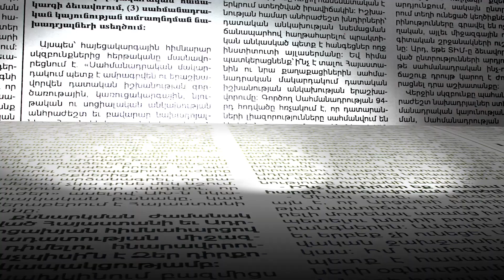Ժողովրդի մոտ լարվածություն կա, բայց խուճապ՝ ոչ․ Տեղ համայնքում սպասողական վիճակ է